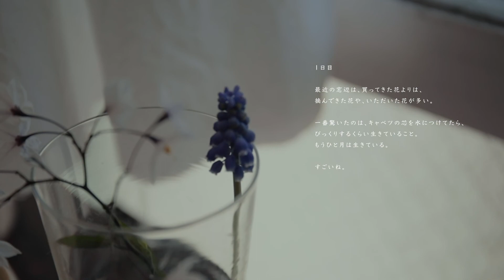V-LOG「室外機の上で」1日目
チューリップの苗をひとつ手に入れたので、動画記録したものをV-LOGとして公開します。

撮りためたものなので、リアルタイムでは無く１週間くらい前の様子です。
とはいえ、アップした現時点でも咲いてません。
何色が咲くのか？と、ドキドキしながら撮っています。

山口明宏のInstagramはこちら